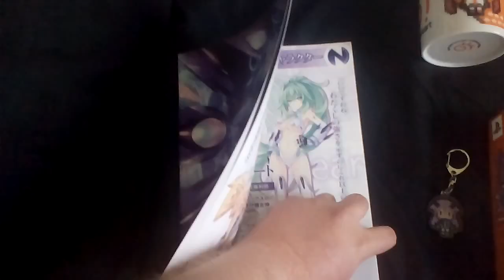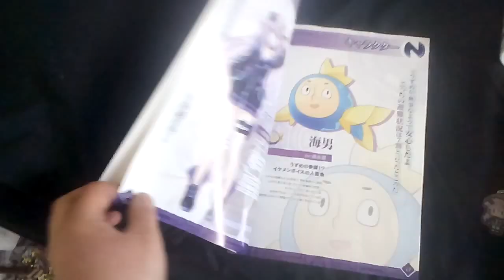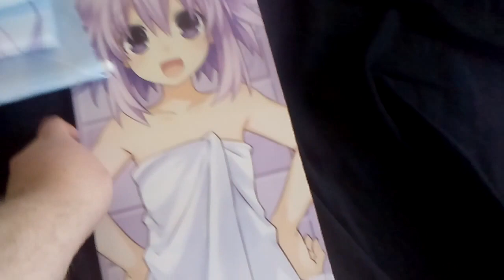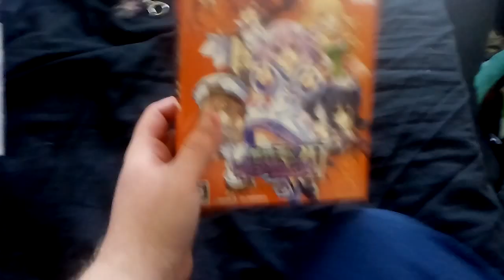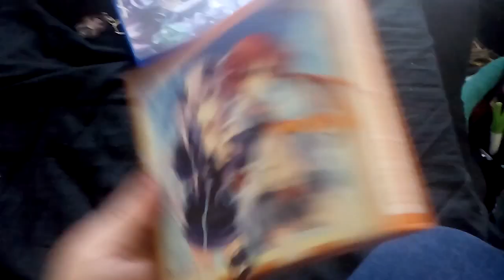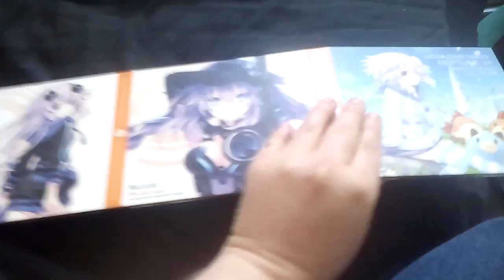Megadimensional Neptunia Victory V II famitsu DX edition unboxing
Sorry that they no sound I got a sore throat hope you like it